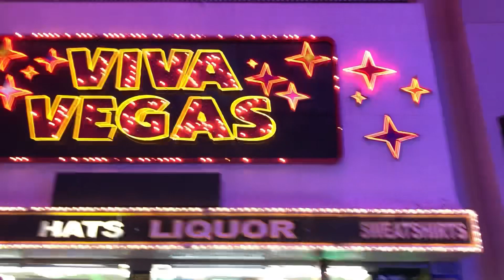5/26/23 Lao and Thai Restaurant/ Fremont Street Experience